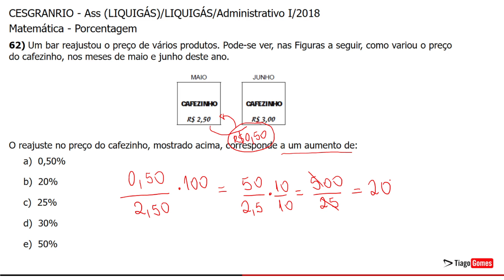Banca Cesgranrio 👉 Questão 62 Matemática 👉 Concurso Nacional Unificado CNU Bloco 8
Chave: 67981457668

CESGRANRIO - Ass (LIQUIGÁS)/LIQUIGÁS/Administrativo I/2018
Matemática - Porcentagem
62)
Um bar reajustou o preço de vários produtos. Pode-se ver, nas Figuras a seguir, como variou o preço do cafezinho, nos meses de maio e junho deste ano.

                                 TABELA

O reajuste no preço do cafezinho, mostrado acima, corresponde a um aumento de:

a)  0,50%
b)  20%
c)  25%
d)  30%
e)  50%

Gabarito: B